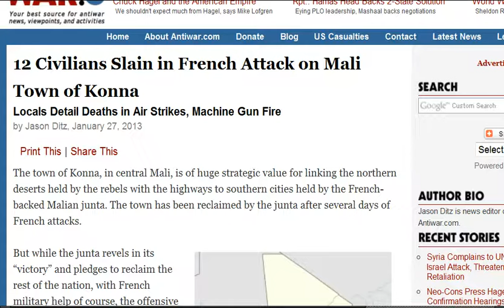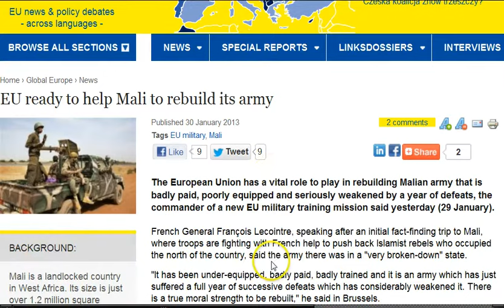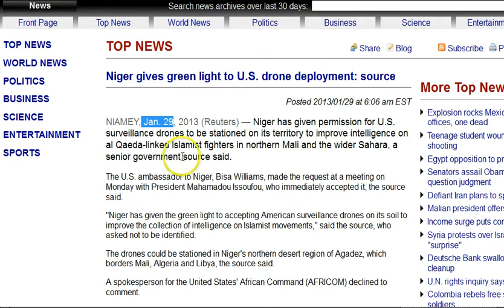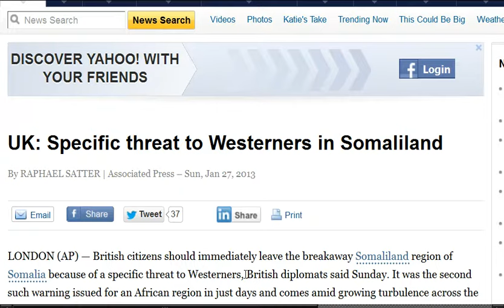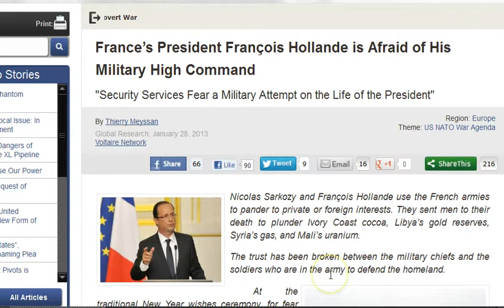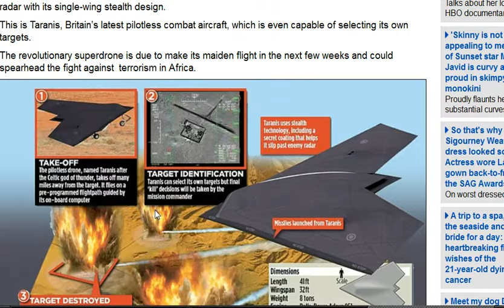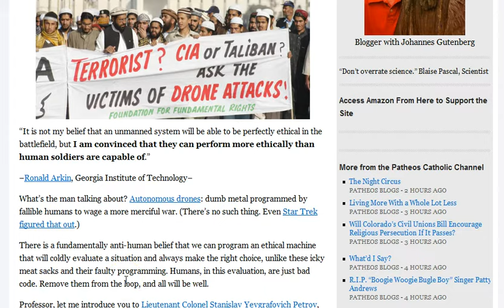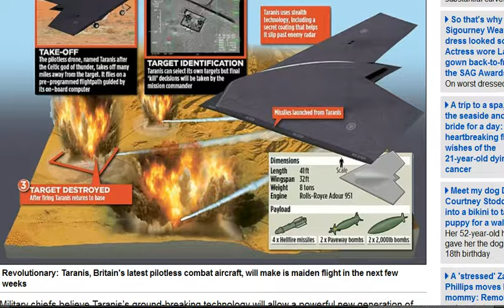GGN: Good Guys in Mali Slaughter Civilians, France Secures Nigerian Uranium, Drones Picking Targets?